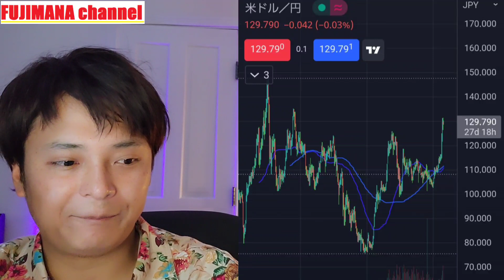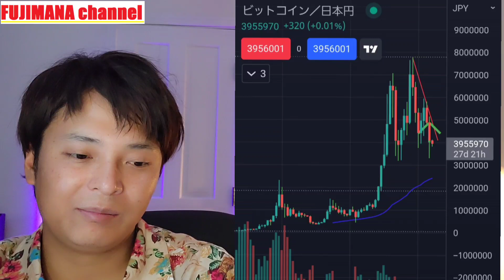【円安】問題なし！ぶっちゃげ超儲かります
✅初回登録&入金で最大$3,000ボーナス